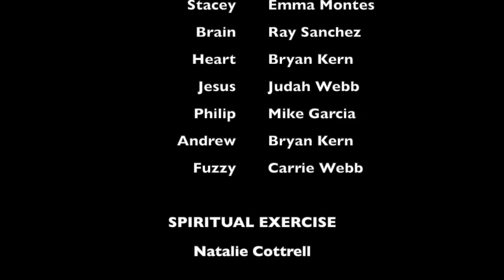Jesus N Me Clubhouse: Cheerful Giver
Kids learn that God loves to give and He wants us to love giving too!  2 Corinthians 9:7, "God loves a cheerful giver."  L17